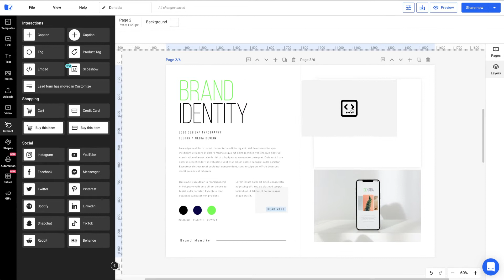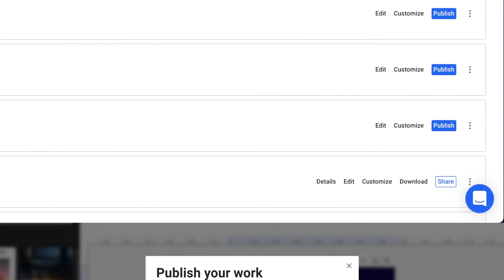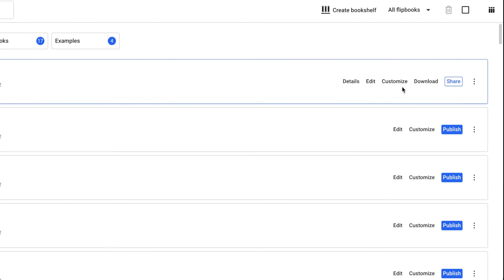How To Create a Digital Guide | Flipsnack.com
In this tutorial, you'll learn how to make your own digital guide. No install & no technical skills required. It's so easy and fast!